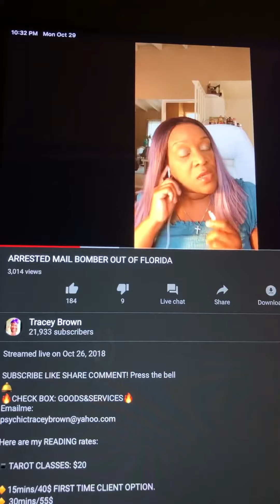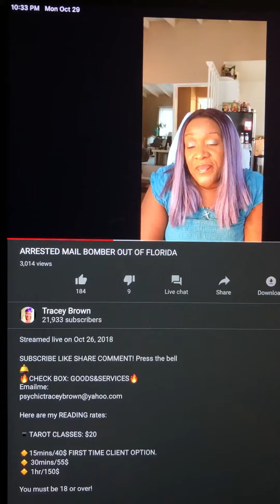Mailbomber got caught 🔮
Here are my READING rates:

▪️TAROT CLASSES: $20

🔸15mins/40$ FIRST TIME CLIENT OPTION.
🔸 30mins/55$
🔸 1hr/150$

You must be 18 or over!